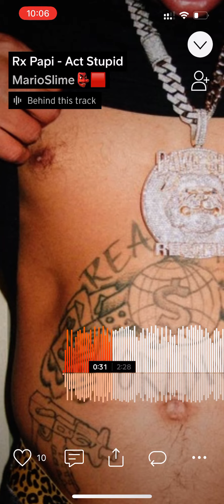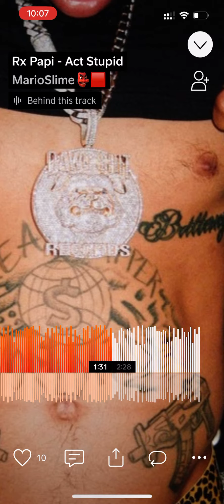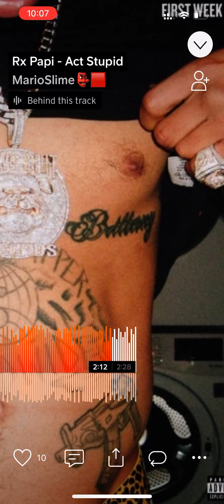Rx Papi - Act Stupid